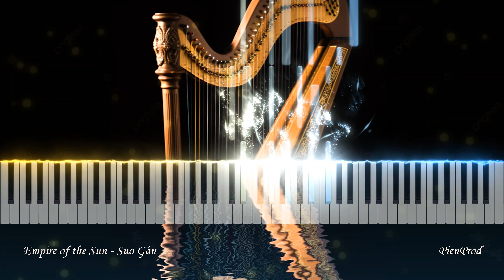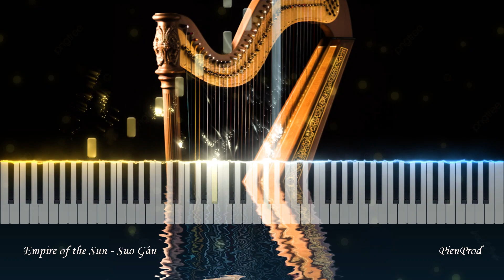Empire of the Sun - Suo Gân (ACOUSTIC) [HARP Synthesia]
"Suo Gân" est une berceuse traditionnelle galloise écrite par un auteur anonyme. Suo Gân signifie littéralement berceuse dans cette langue (« suo » = accalmie, « cân » = chanson).

Elle a été enregistrée pour la première fois sous forme imprimée vers 1800 et les paroles ont été rassemblées par le folkloriste gallois Robert Bryan (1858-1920).

La chanson apparaît trois fois sur la bande originale du film Empire of the Sun (1987) de Steven Spielberg , où elle a été interprétée par le garçon James Rainbird et l' Ambrosian Junior Choir dirigé par John Williams . Il apparaît également, de manière instrumentale, au début du film Dutch (1991).

N'hésite pas à me faire un commentaire et à laisser un pouce bleu !
Je suis ouvert à toutes propositions de montages musicaux, à toi de me dire quel pourrait-être le suivant ;)

.PienProd.